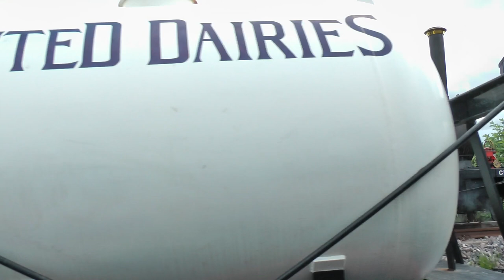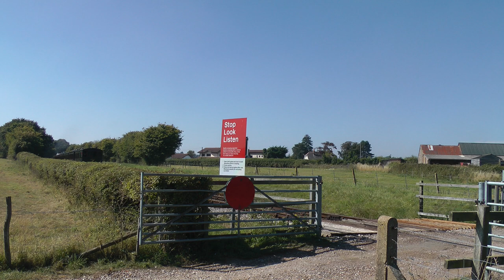Best of 2013: July to December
I suppose you're all wondering why I'm putting up another Best of 2013 video. Well to put it quite simply after I uploaded the last one, I realised there was so much more that I wanted to put in. So I scrapped the four shots per month idea, got editing, and came up with this. Split up into two parts, this is my review of 2013, I'd stick the kettle on if I were you.

Shots included are:

 - 60163 'Tornado': The Cathedrals Express
 - Retford.

 - National Railway Museum, York: The Great Gathering

 - 34067 'Tangmere': The Devonian
 - Axminster and Bradford-on-Avon.

 - 5029 'Nunney Castle': The Torbay Express
 - Dawlish, Paignton, Newton Abbott and Yatton.

 - Gartell Light Railway: July Open Day
 - On board a parallel departure from Pinesway Junction, 9 'Jean' at the underpass and Pinesway Junction, and 9 and 6 'Mr G' go up and over at the underpass.

 - 5029 'Nunney Castle': The Torbay Express
 - Teignmouth and Torre.

 - 34046 'Braunton': The Dorset Coast Express
 - Byfleet & New Haw, Winchester, Brockenhurst and Andover.

 - 34046 'Braunton': The Torbay Express
 - Cogload Junction, Beam Bridge, Goodrington, Dawlish and Yatton.

 - 4965 'Rood Ashton Hall': The Shakespeare Express
 - Wilmcote and Lapworth.

 - 45231 'The Sherwood Forester': The Dorset Coast Express
 - Brookwood and Totton.

 - 34046 'Braunton': The Torbay Express'
 - Beam Bridge and Torre.

 - 44932: The Royal Duchy
 - Beam Bridge.

 - Isle of Wight Steam Railway
 - W8 'Freshwater' at Ashey, near Ashey Road and Wootton, and WD198 'Royal Engineer' at Wootton.

 - 60163 'Tornado': The Cathedrals Express
 - Upton Scudamore.

 - 60163 'Tornado': The Cathedrals Express
 - Brookwood and Grateley.

 - Severn Valley Railway: Autumn Steam Gala
 - 5164 at Foley Park, 46233 'Duchess of Sutherland' at Foley Park, Eardington and Cottage Crossing, 4936 'Kinlet Hall' at Eardington, and 925 'Cheltenham' at Eardington and near Barke Street.

 - 5043 'Earl of Mount Edgcumbe': The Welsh Marches
 - Abergavenny.

 - West Somerset Railway: Cambrian Railways Gala
 - 7822 'Foxcote Manor' at Washford, 9351 at Washford Playing Fields, 6960 'Raveningham Hall' near Bye Farm, 7812 'Erlestoke Manor' near Bye Farm, 5029 'Nunney Castle' at Kentsford, and 7827 'Lydham Manor' at Cleeve Hill.

 - 5043 'Earl of Mount Edgcumbe': The Cotswold Explorer
 - Frampton Mansell.

 - Mid Hants Railway: Autumn Steam Gala
 - 70000 'Britannia' at Northside Lane Foot Crossing, 34046 'Braunton' and 34007 'Wadebridge' at Northside Lane Foot Crossing, and 45379 seen from Horse Lane and at Northside Lane Foot Crossing.

 - Avon Valley Railway
 - 7822 'Foxcote Manor' at Bitton, south of Bitton and at Avon Riverside.

 - 70000 'Britannia': The Cathedrals Express'
 - Severn Tunnel Junction and Abergavenny.

 - 44871: The Bath & Bristol Christmas Markets
 - Bradford-on-Avon and Salisbury.

 - 70013 'Oliver Cromwell': The Christmas Cheshireman
 - Narroways Hill Junction and Llanvihangel.

 - 44871 and 45407 'The Lancashire Fusilier': The Cathedrals Express
 - Cosham.

 - 70013 'Oliver Cromwell': The Lindum Fayre
 - Digswell Viaduct.

 - 4464 'Bittern': The Capital Streak
 - Doncaster.

 - D1015 'Western Champion': The Maybach Meanderer
 - Frampton Mansell

 - Gloucestershire Warwickshire Railway: Mince Pie Specials
 - 7903 'Foremarke Hall' at Hailes Abbey, 5542 at Stanway Viaduct and Stanton Road Bridge, and 7903 at Toddington.

 - Gloucestershire Warwickshire Railway: Christmas Cracker Gala
 - 24081 and 7903 at Gotherington, 2807 and 47376 at Chicken Curve and Stanway Viaduct, 37215 and 7903 at Stanton Road Bridge, and 7903 at Didbrook.

2013 certainly was an interesting year for me, let's see what 2014 brings! Thank you to all of you who watched, commented, liked, favourited and subscribed in 2013, the year I finally reached 1,000 subscribers, I number I never thought I'd reach when I started over six years ago!

Further information on the included shots can be found on their individual videos, where they can also be watched in full. As in an effort to keep the video length down, I tried to keep the shots as brief as possible.

All filmed on a Panasonic HS900, using either Pro Sound L92AA or Panasonic VW-VM2SE microphones.

Thumbnail image supplied by dad.